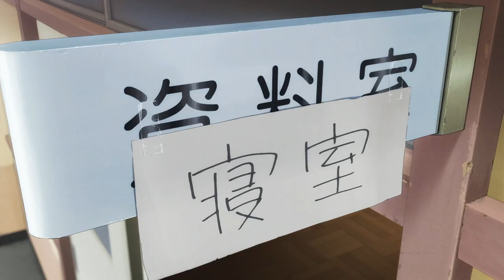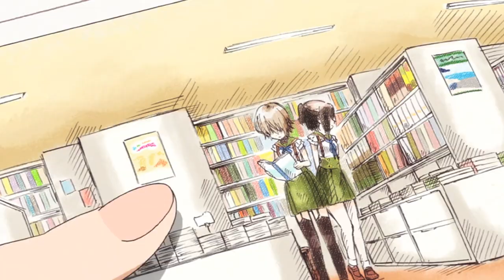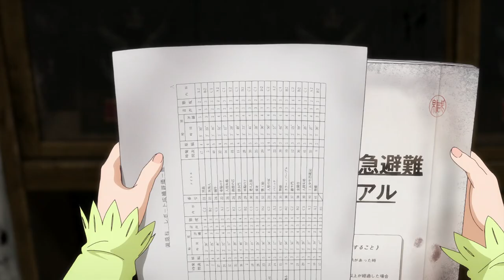💥ATRAPADAS en la ESCUELA LLENA DE ZOMBIES 💥| GAKKOU GURASHI! RESUMEN